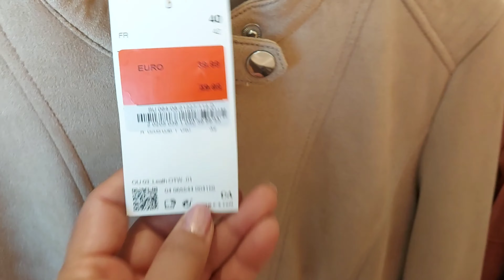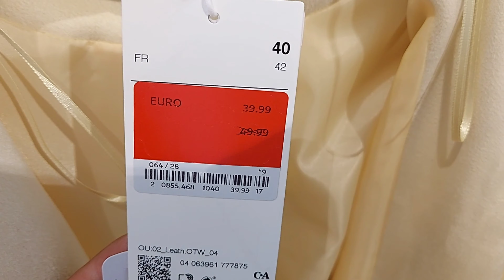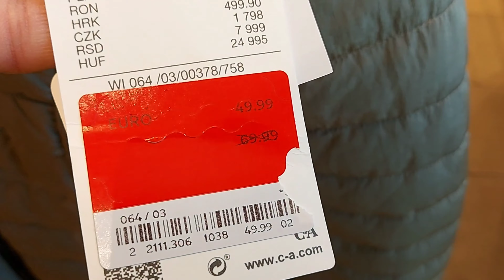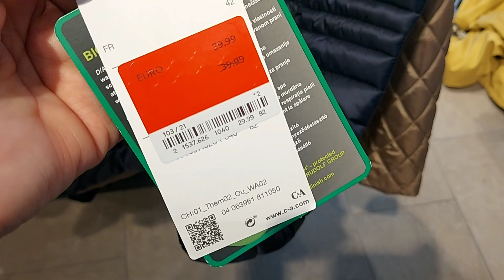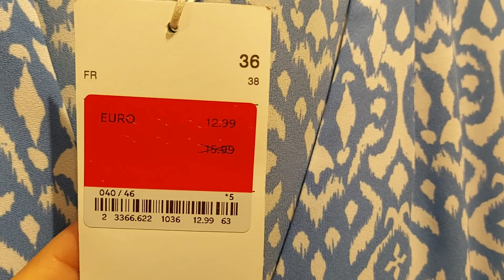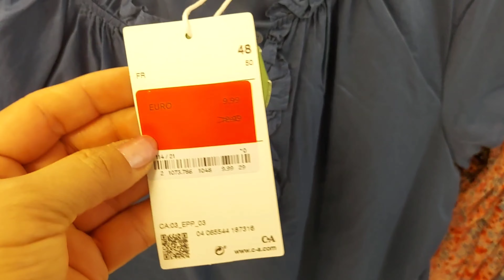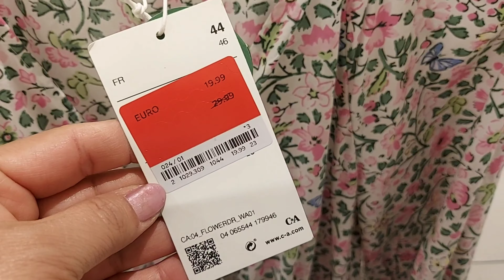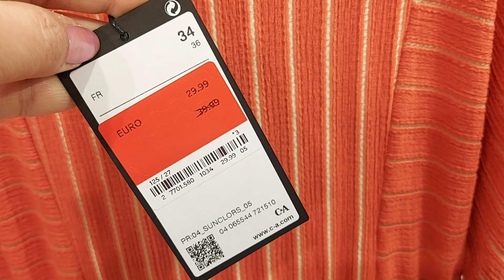C&A ‐50% SALE WOMEN'S NEW COLLECTION / AUGUST 2022